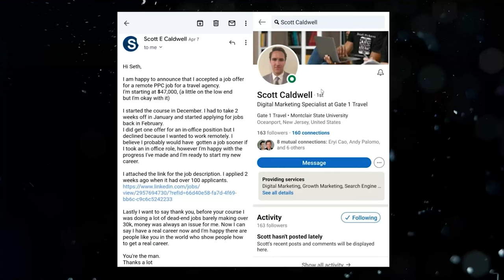From Dead End Job To $60k/Yr Working With Microsoft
Jey bounced around to many different dead end jobs before he finally discovered digital marketing which was the only job he’s enjoyed so far.

Digital marketing is a high paying career that has great work life balance and can typically be done remotely.  There are many different ways of getting into digital marketing, and many of them waste a massive amount of time or money.  For instance, going to college is basically a waste of time land a digital marketing job as colleges typically only teach 2-3 classes on digital marketing in a 4 year bachelors degree curriculum. Digital marketing bootcamps are also pretty bad with many of them being $15,000+ and get you subpar results.  Digital marketing certificates are also often inadequate and aren’t respected.

Seth’s course on the other hand can get you a job really quick and is very affordable.

With that being said, a digital marketing career isn’t for everyone so check out the free training above to see if it’s a good choice for you.